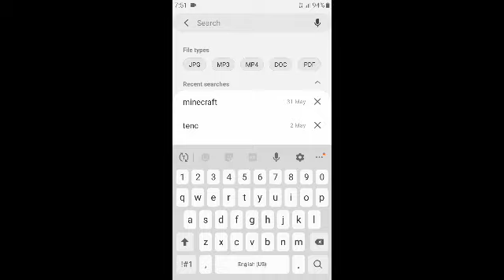How to Download/Installing One Block Minecraft Packet Edition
MINECRAFT

Hallo i am SOUVIK ROY GAMER (S.R.G.)

    This video is presenting by me(S.R.G.).
The subject for this video is.

 (1)How to Download one block map for minecraft?
 (2)Download/Installing minecraft one block map from android.
 (3)Download/Installing minecraft one block map for free.
 (4)How to play minecraft one block map?

One Block Minecraft packe Edition...